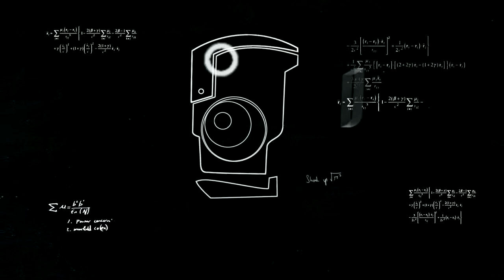A VIRUS NAMED TOM (The Indie Collection)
► I'll try to fix hearing the mouse clicks and keyboard, hopefully I can. "A perfect place. A city without traffic. A dog that doesn't poop. All products of the brilliant mind of Dr. X, but hell hath no fury like a mad scientist fired by a giant corporation. In this unique action-puzzler you take control of TOM, a virus created for one purpose: revenge."